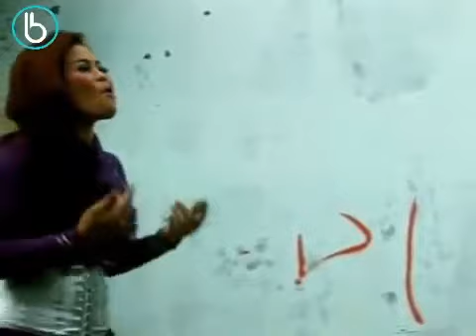Lawak Batak Janda Muda OBAMA